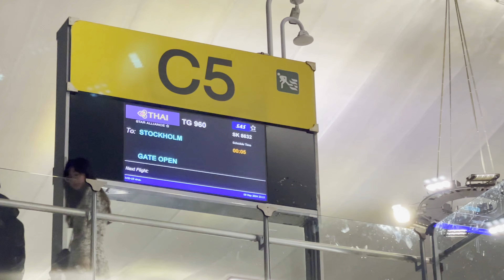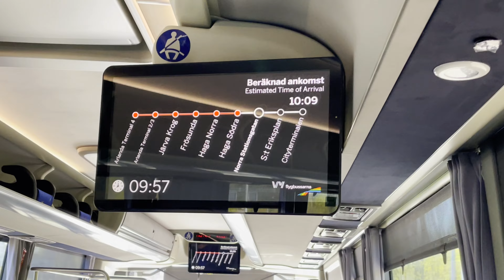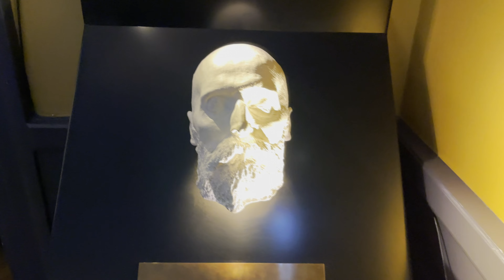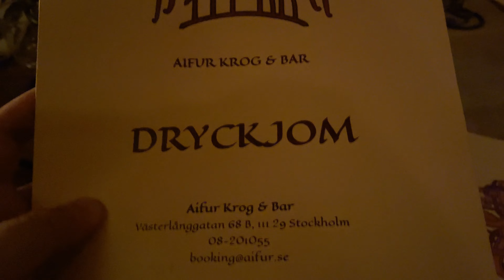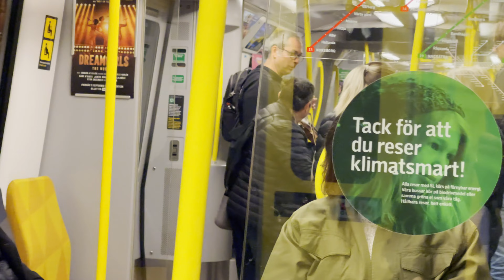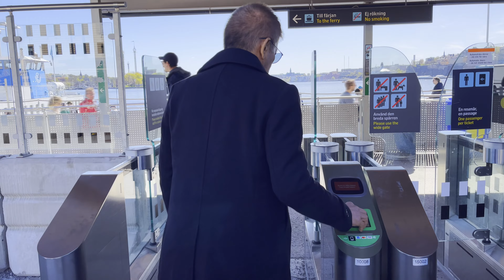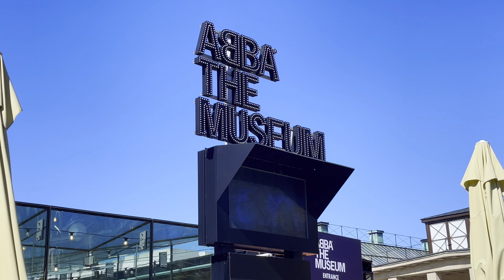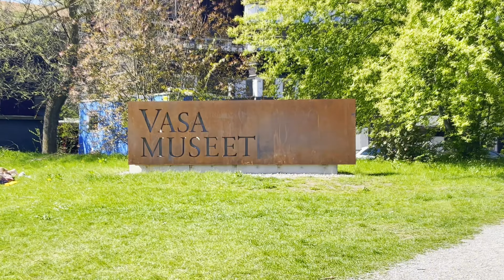Sweden Date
the last time we were in this part of the Earth was last 2020 before the pandemic hit...it was in the UK though and before that was back in 2016...the rule of 4's...loved this country so much! Wished we got up at night to see the aurora borealis though!...anyway we really loved Stockholm! hoping to visit this incredible country next time again!